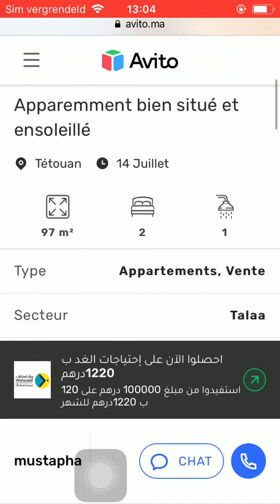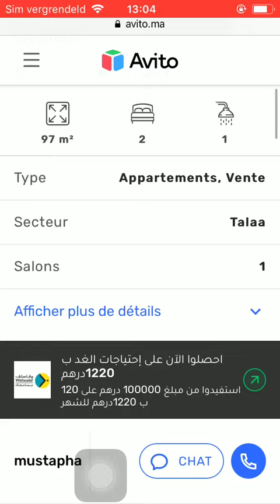House for sale Tetouan #69, Huis te koop Tetouan, Maison à vendre